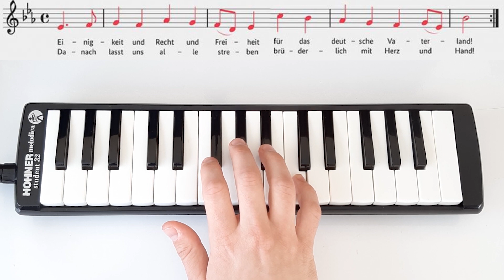Deutsch Nationalhymne - Almanya Milli Marşı || Melodica Spielt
Die Nationalhymne Deutschlands ist jetzt mit Melodica auf diesem Kanal.